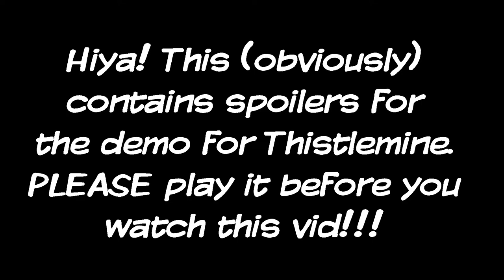Thistlemine (Steam Demo) - Normal Route Full Gameplay [EDITED]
Game: Thistlemine (Steam Demo)

Ended up using items for this run, although I was able to abstain from using any scrumpies. Will try for the other endings, of course!

Timestamps:
Spoiler Warning - 00:00
Start - 00:10
Dead Treelass - 01:30
Rootlass - 02:04
Stalker Juno - 03:07
Stalker Dosey - 06:06
Stone Hat - 07:57
Stalker Suri - 10:24
Stalker Fiora - 13:26
Door Mimic - 18:49
Tulip Labyrinth - 20:18
Daisy Labyrinth - 26:18
Encounter with Sagi - 36:19
Sagi Joins! Chiribita Ambushes!- 36:34
Marguerite - 44:27
Marguerite (2nd fight) - 51:13
Marguerite (3rd fight) - 53:44
...still Marguerite (4th fight) - 54:57
Last Demo Room, Demo Cleared - 56:18